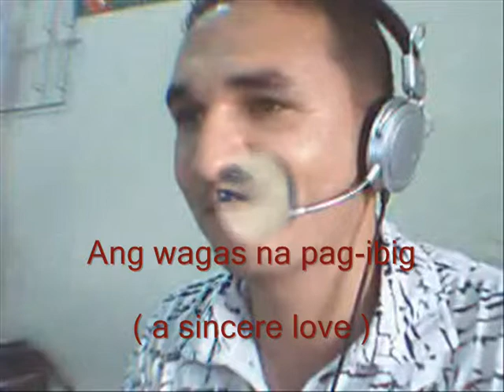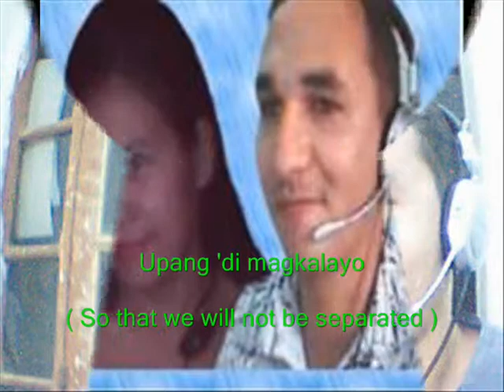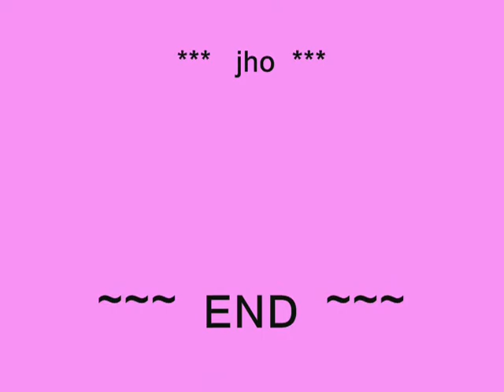Mehdi and Jho - music video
a music video with Rey Valera's PANGAKO SAYO .